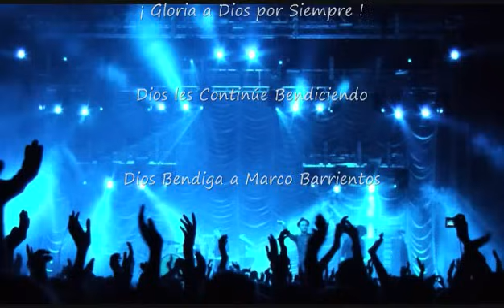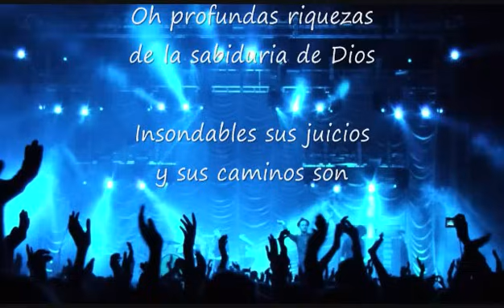A El sea la Gloria - Marco Barrientos (Con Letras)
A continuación vamos a prepararnos, para deleitarnos con este hermoso tema tan especial para adorar a Dios. De verdad una joya de canción. Espero la disfruten y puedan sentir la presencia del Espíritu Santo de Dios. Que El Señor continúe al Hermano Marco Barrientos y le siga llenando de Unción para que sigan llegando temas que tocan a la persona que quiere adorar y buscar de Dios!